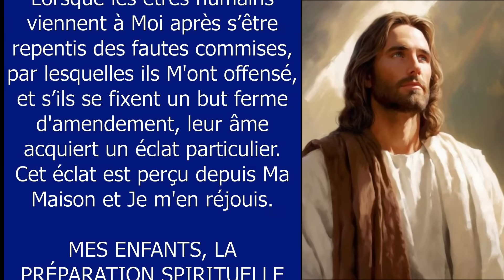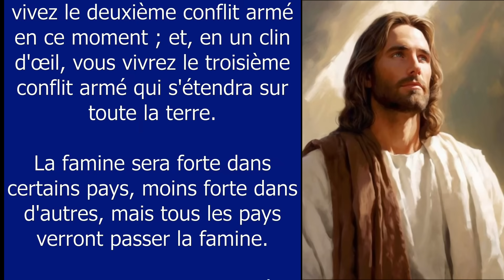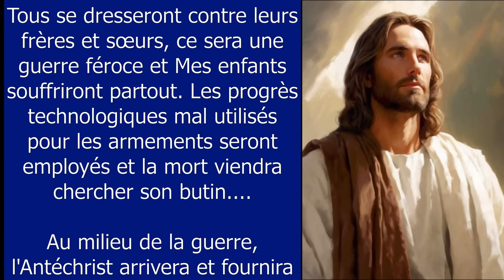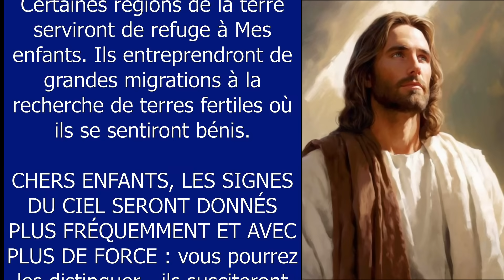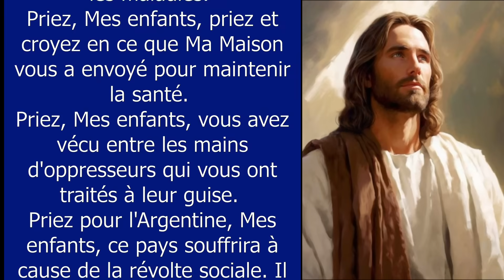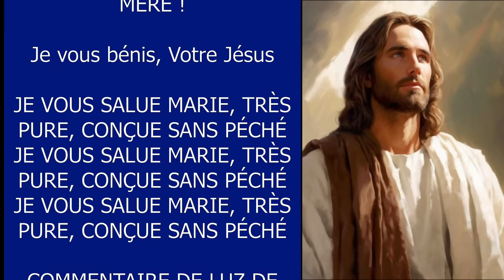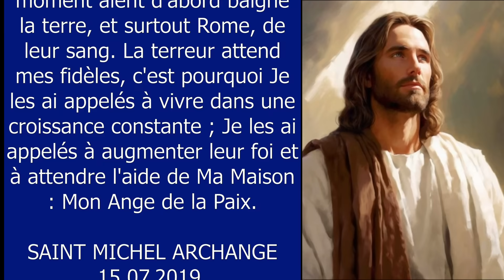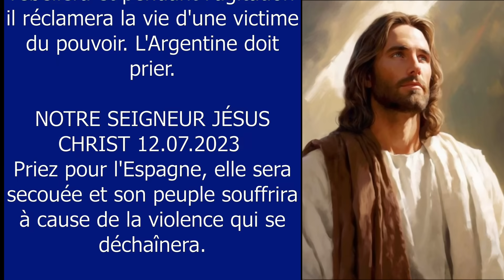Message de JÉSUS CHRIST à Luz de Maria ✨ La maladie se propagera à nouveau, faire des réserves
Message de Notre Seigneur Jésus Christ à Luz de Maria de Bonilla. Message du Ciel 2023 pour la fin des temps. Le dernier message de Jésus à Luz de Maria, mystique qui reçoit régulièrement des messages du ciel pour nous aujourd'hui ✨ La maladie se propagera à nouveau, faire des réserves de nourriture ✨

✨Luz de Maria de Bonilla est une mystique catholique, stigmatisée, épouse, mère, augustinienne du troisième ordre et prophète du Costa Rica, résidant actuellement en Argentine. MESSAGE DE NOTRE SEIGNEUR JÉSUS CHRIST À SA FILLE BIEN AIMÉE LUZ DE MARIA le 15 septembre 2022

Merci